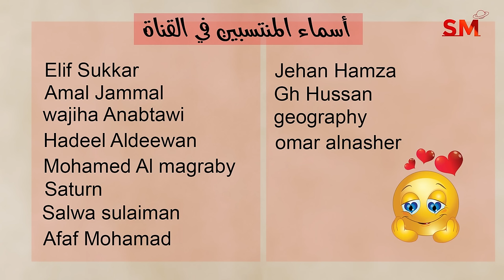توقعات الأبراج اليوم الخميس 23 أيار مايو 2024 سعيد مناع